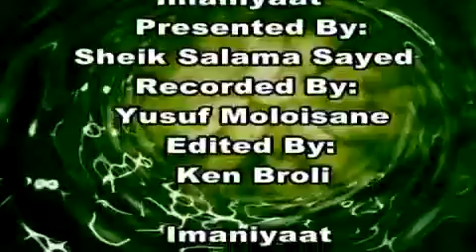Imaniyaat A111, Rights of Employees